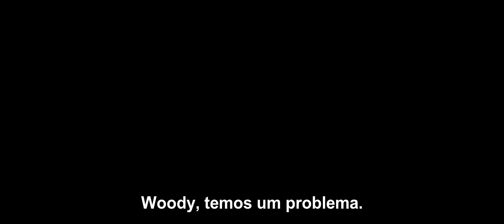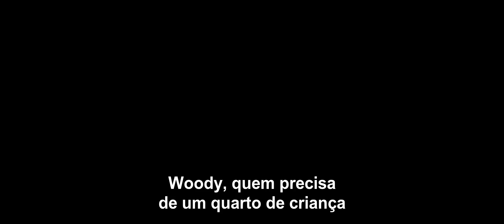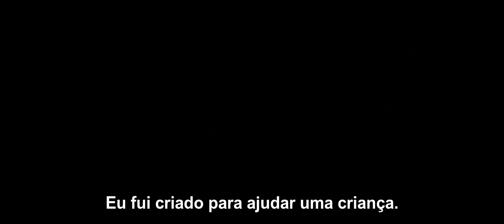Toy Story 4 • Trailer Legendado